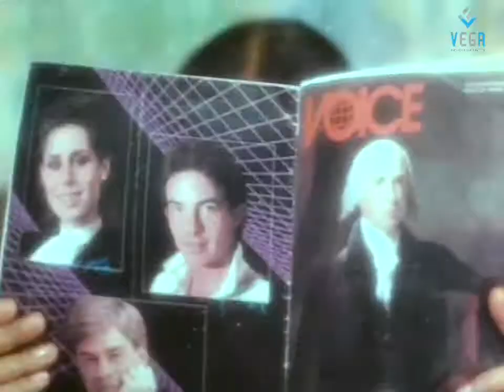Suya Mariyathai - K.R.Vijaya Goes To Pallavi House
Watch Suya mariyadhhai Tamil Movie Scenes